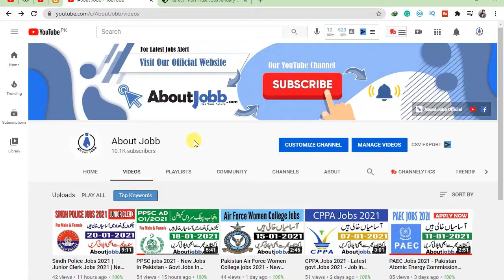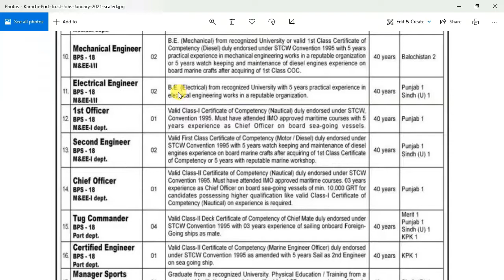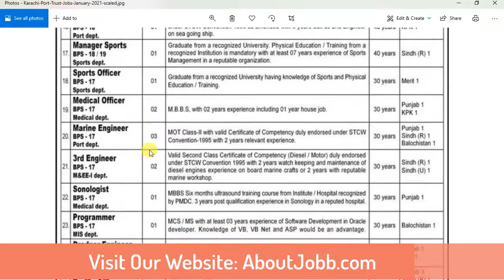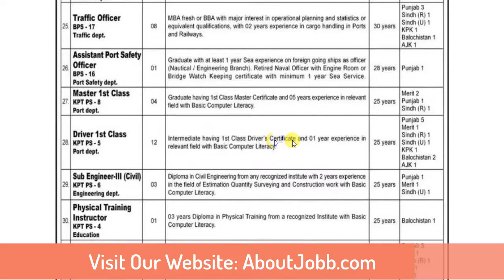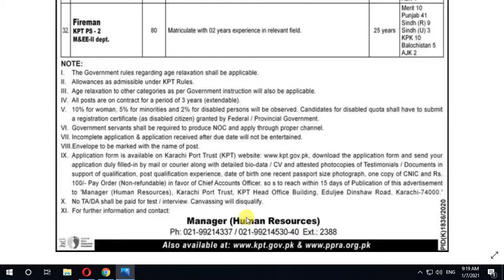Karachi port Trust jobs 2021 - New Jobs In Karachi 2021 - Govt Jobs In Pakistan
AboutJobb Karachi port Trust jobs 2021 - New Jobs In Karachi 2021 - Govt Jobs In Pakistan
- - - - - - - - - - - - - - - - - - - - - - - - - - Link Below- - - - - - - - - - - - - - - - - - - - - -
Most Recent Upload

In This Video We Tell You """   Karachi port Trust jobs 2021 - New Jobs In Karachi 2021 - Govt Jobs In Pakistan   """ So Watch Our Video Full.
Thanks,
About Jobb